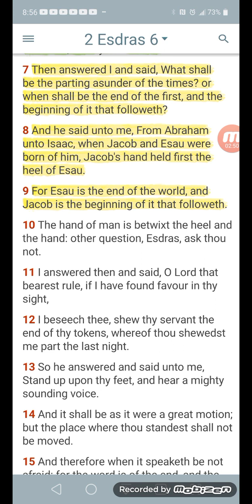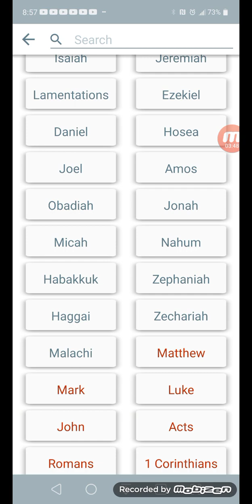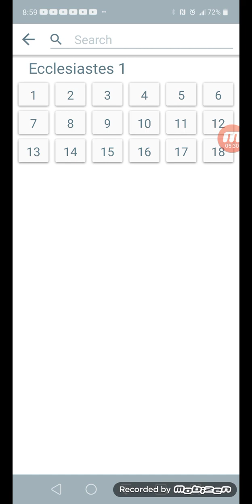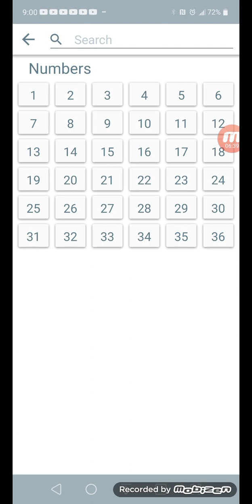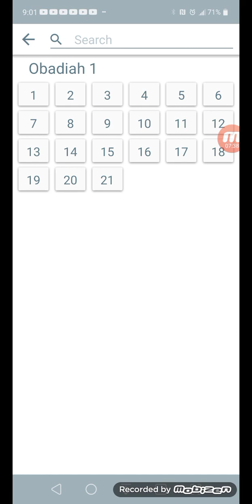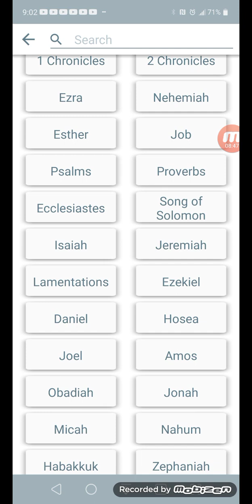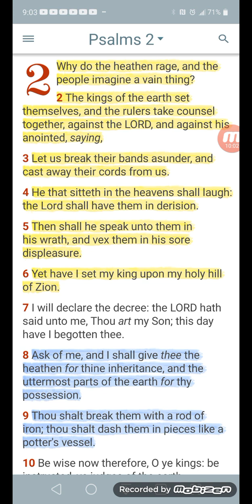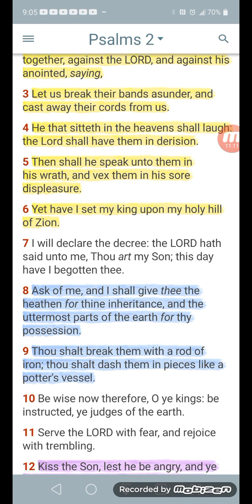e is the end of this world